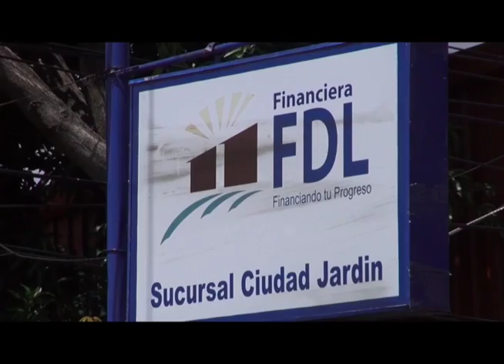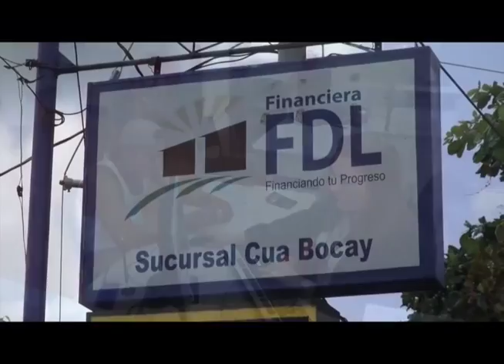Financiera FDL cumple 25 años de fundación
El gerente general de la empresa de microfinanzas Fondo de Desarrollo Local Julio Flores Coca habla sobre los los 25 años de FDL y sus proyecciones en este año 2018.